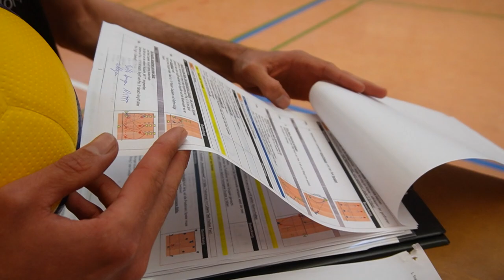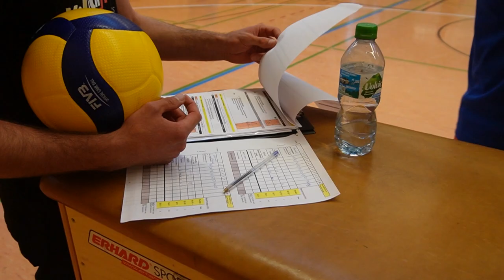VLOG 3 Tage Volleyballcamp in München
Vom 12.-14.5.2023 waren wir wieder mit einem Camp in München unterwegs. Schau gerne rein, was es hier zu erleben gab.

Willst auch du mal dabei sein, hier ist die Liste der nächsten Camps: